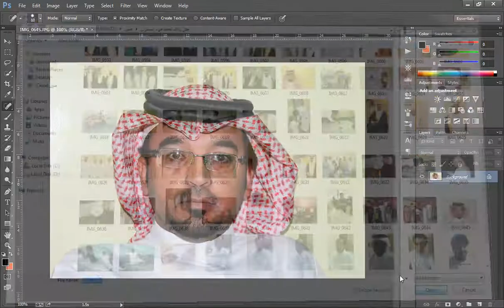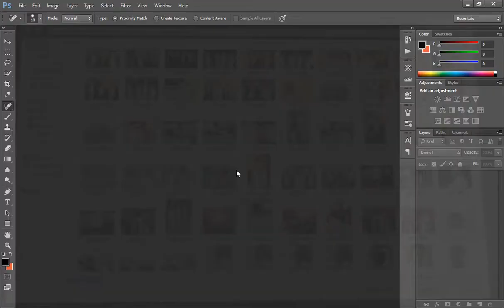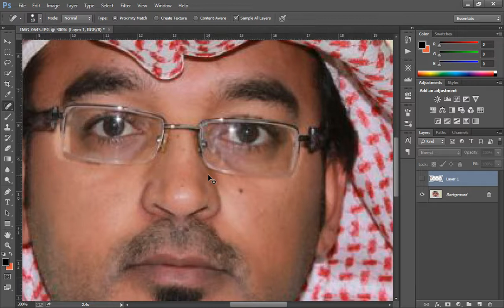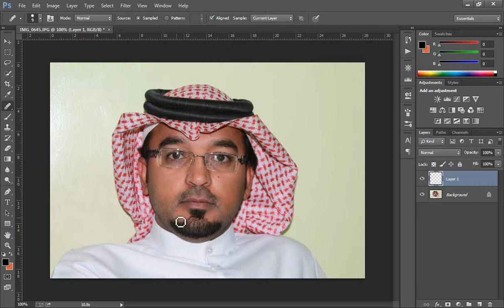دورة فوتوشوب 6 التعامل مع اداة spot healing brush tool تصحيح الصورة من الحبوب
رابط الدورة و التعليقات